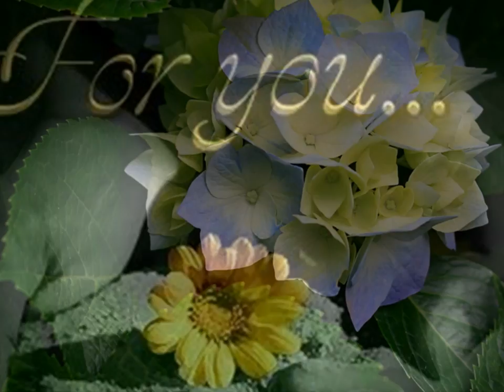"All Things Beautiful" By: Tony Harrell & Leland Scott (Original Song)